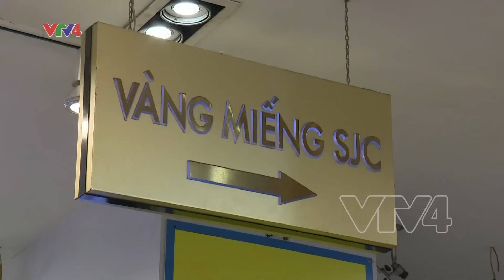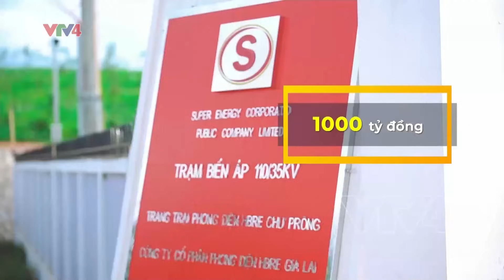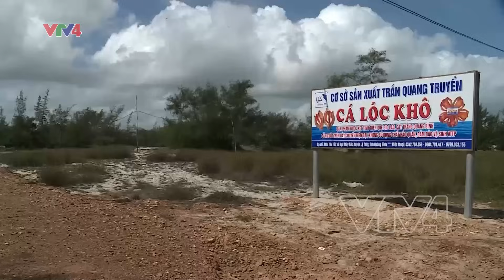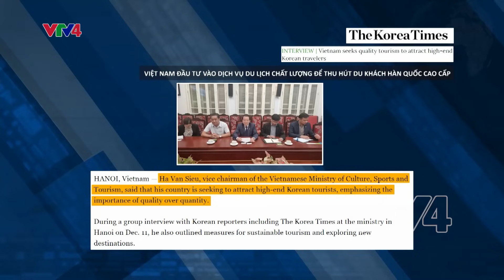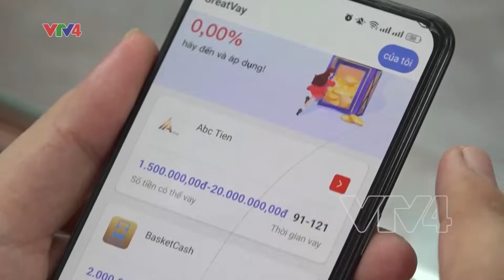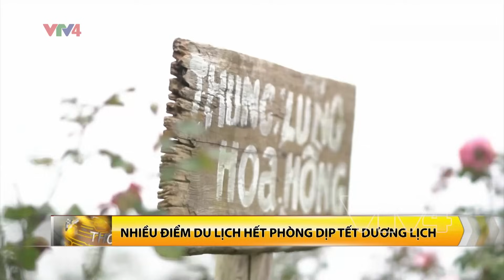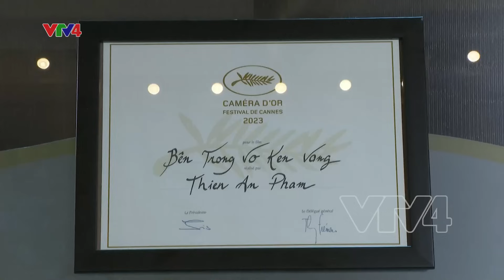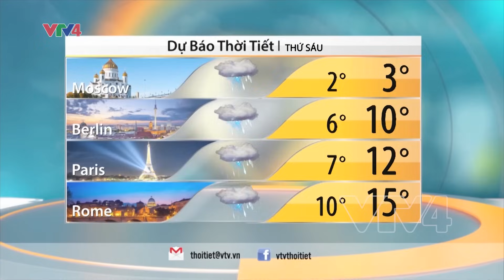Bản tin thời sự tiếng Việt 12h - 28/12/2023 | VTV4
- Xuất khẩu nông sản thắng lớn
- Bộ công an thông tin về tình hình an ninh trật tự
- Phim nghệ thuật ghi danh ở các giải thưởng quốc tế